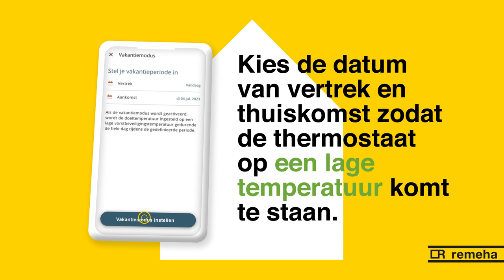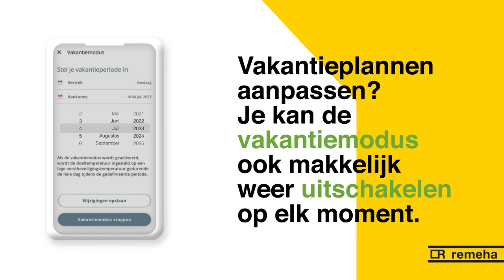Remeha Home App 04 - Openhaard en vakantiemodus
Remeha Home app. Zo stel je eenvoudig de openhaard en vakantiemodus in op de Home app.